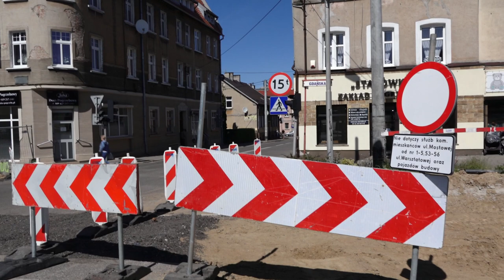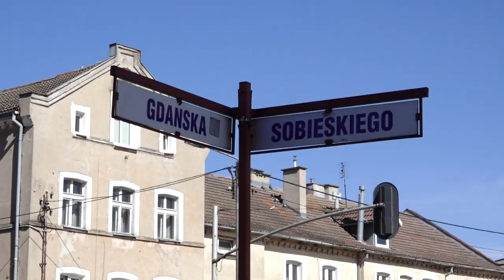Trwają prace na Gdańskiej. Co udało się wykonać? Tczew, Tcz.pl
Od połowy kwietnia trwa ostatni etap remontu ulicy Gdańskiej. Przebudowa obejmie 510 m bieżących drogi od skrzyżowania z al. Zwycięstwa i Pomorską do skrzyżowania z ul. Sobieskiego. Remontowane są skrzyżowania ul. Gdańskiej z ul. Sobieskiego, Kozią, Pomira, Południową, Warsztatową, a także 80-metrowy odcinek ul. Sobieskiego. Sprawdzamy z kamerą, jak postępują prace. Prace mają się zakończyć w październiku br. Remont Gdańskiej prowadzony jest etapami - ruszył w 2017 roku. Kosztował do tej pory ok. 17 mln zł.